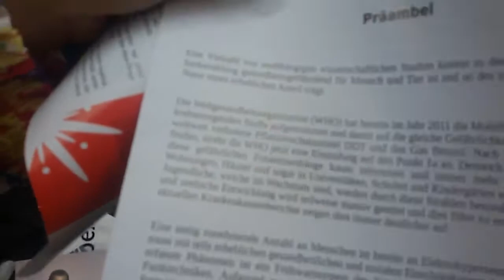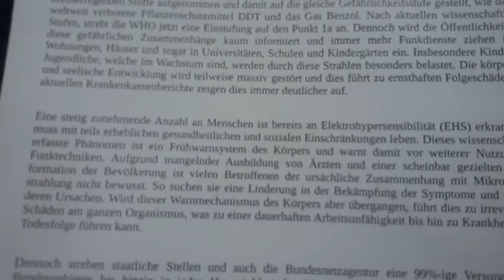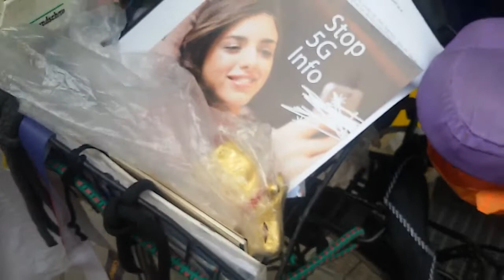Etiketten gegen 5G Vergabe vor dem Strassengottesdienst am Merianplatz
Nachdem ich von Juli im Prospekt etwas von  800.000 Sendemasten las die über die BRD
auf die ca 360.000 Quadratkilometer verteilt werden sollen,